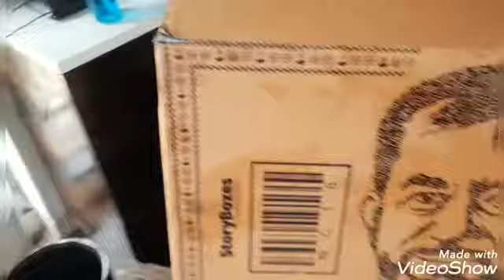my Birthday gift from mommy 😍